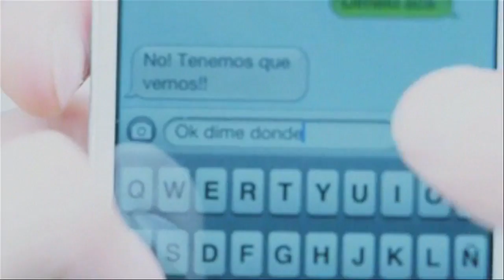Revela2 12 - ¡Qué confusión!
Amalia y Claudia, dos hermosas chicas que pondrán en aprietos al Dr. Rubén
 ¿Qué querrá Tatiana, la ex novia de Fabián, que no deja de llamar? Frank y Liliana siguen encerrados en su habitación. ¡Cuidado con esa cámara y con las relaciones sin protección!